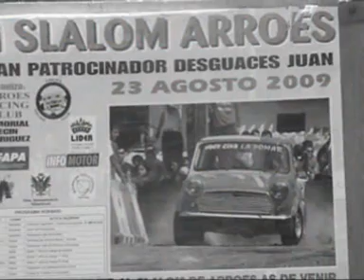Slalom de Arroes 2009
Video resumen musical del slalom de Arroes 2009 by A.V.Racing